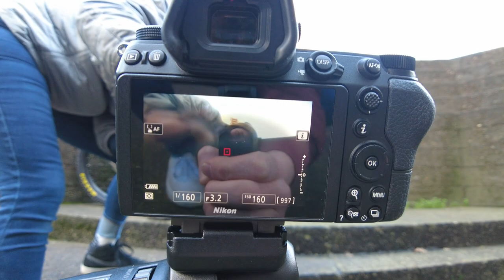HOW TO: MTB Photography with a Pro - Cassie Bergman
This is a photography tutorial from both sides of the lens - but the most important lesson is how to be a good subject on a professional photoshoot. Learn all the best photography tips, habits and insights to creating the best environment for the best photo content.

My friend and professional photographer Cassie Bergman joined me for this street trials photoshoot, and it was our first time working together. Her background is based in nature photography and it was her first time shooting mountain bikes (and I think the first time she'd seen street trials in person)!

The first half of the video is my input and advice as the subject of the photoshoot, and then Cassie joins in to share her perspective from the photography angle. I'm still in total awe of the photos from this session - she absolutely slayed it!

Thank you to Justin Allen for handling all of the BTS video work (and lighting) that made this edition of Shoot Like A Pro possible!

This video was shot on the following equipment:
DJI Pocket 2
Sony ZV-1
GoPro 8 Black
Joby Gorillapod
Rode Lavalier Go Mic